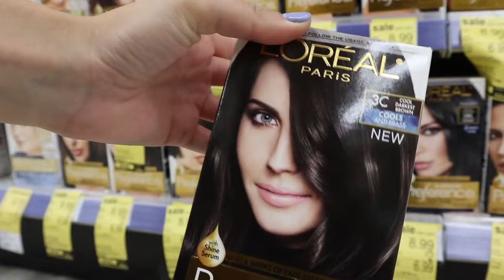Inspired by Emma Chamberlain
After dying my hair blonde a week ago, I decided it wasn't for me!